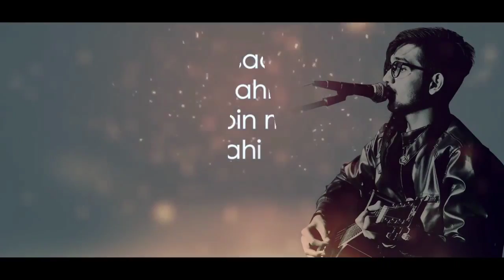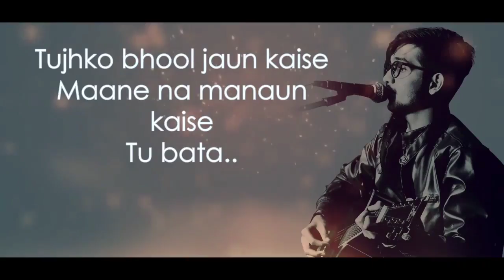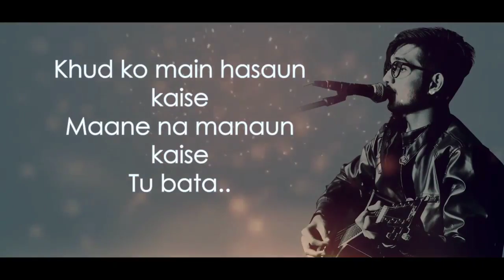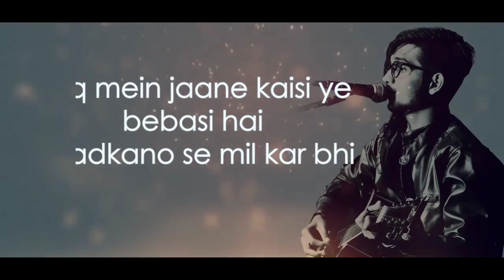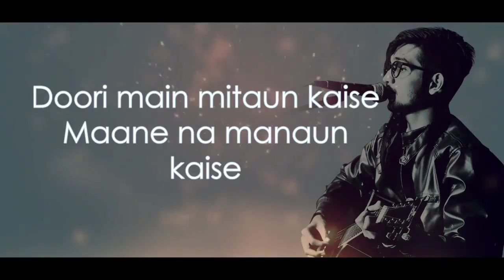Roke Na Ruke Naina (Lyrical cover) |Madhur Sharma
After "humsafar" and "naina" here m posting one more cover "roke na ruke naina"

Plz hit SUBSCRIBE BUTTON if u like this video Do LIKE and SHARE It helps us to keep providing you with beautiful songs like this one.. Like us on our Facebook Visit our channel to enjoy other songs by "Nishad the Ubiquitous Hymn" Thank you for your love and support.. Music by Aakash Mandloi Vocals by Madhur Sharma Recording and Mixing by Swapnil Tare We are thankful to: Spectralaudio

Song: Roke Na Ruke Naina Singer: Arijit Singh Music: Amaal Mallik Lyrics: Kumaar Song Arranged & Produced By - Aditya Dev & Amaal Mallik Additional Programming - Sourav Roy & Rohit Choudhary Mixed & Mastered By - Eric Pillai At Future Sound Of Bombay Live Guitars - Ankur Mukherjee Mandolins & Guzheng - Tapas Roy Live Rhythms & Percussions Arranged, Conducted & Performed By Dipesh Varma Live Drums - Debashish Banerjee All Vocals & Live Instruments Recorded By - Shantanu Hudlikar, Abhishek Khandelwal & Manasi Tare At Yash Raj Studios Mix Assistants - Michael Edwin Pillai & Lucky (Future Sound Of Bombay) Music Assistants - Krish Trivedi, Shishir Sawant, Yash Narvekar,Gaurav Sanghvi, Anvay Patil, Rujul Deolikar